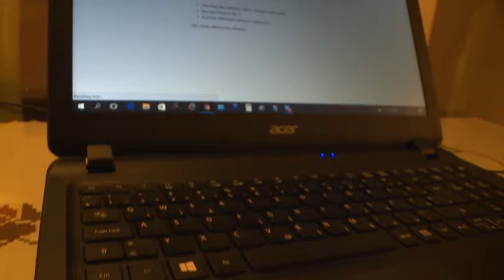Promo: Računica / 22.11.2017.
Promo za emisiju Računica.
Emitovanje: srijeda, 22. novembar 2017. u 17.50 časova.